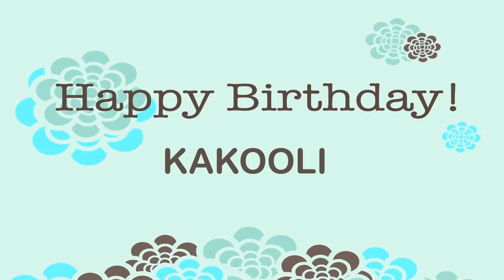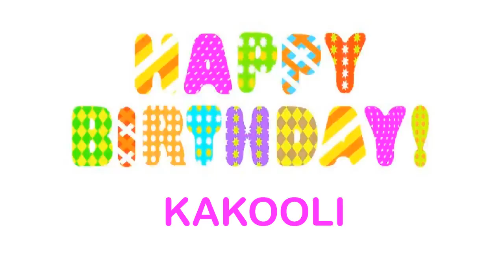Kakooli Wishes & Mensajes - Happy Birthday